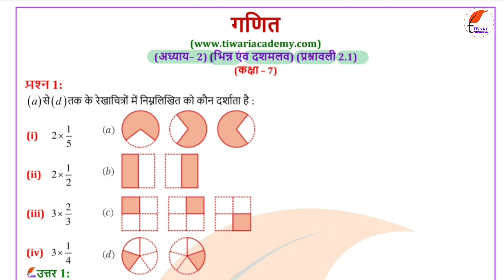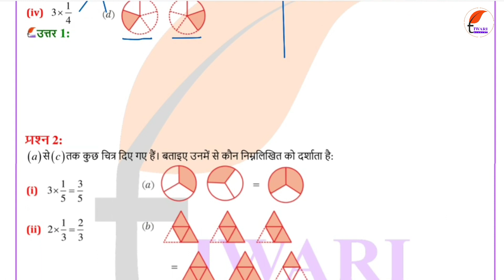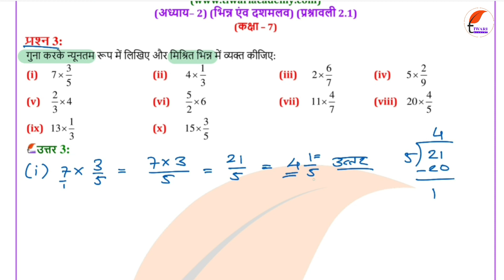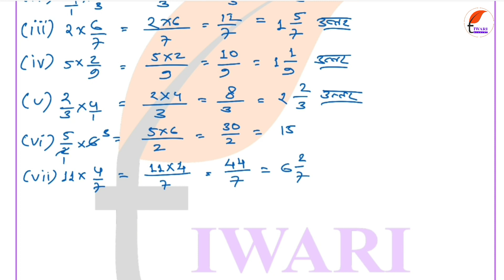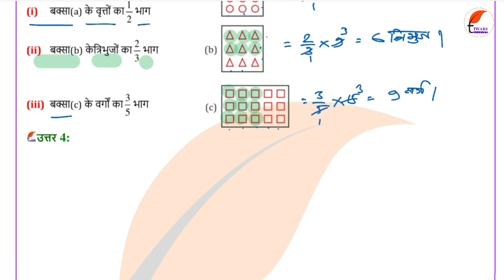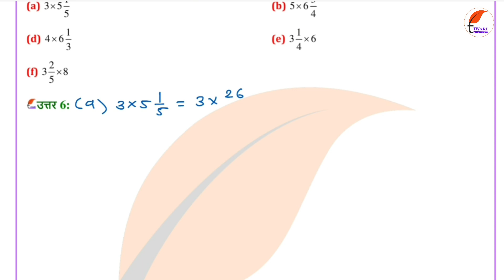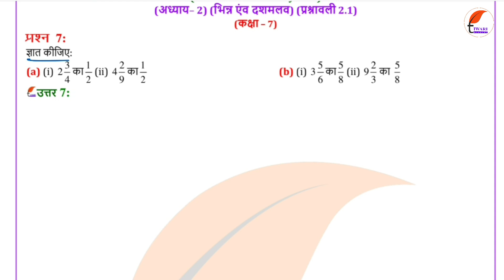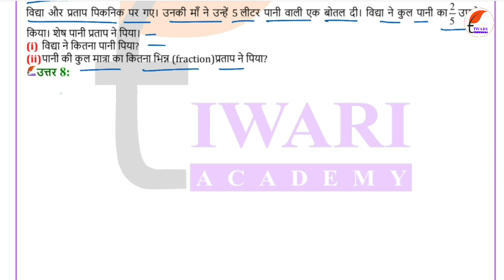NCERT Solutions for Class 7 Maths Chapter 2 Exercise 2.1 भिन्न एवं दशमलव in Hindi Medium.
NCERT Solutions for Class 7 Maths Chapter 2 Exercise 2.1 भिन्न एवं दशमलव in Hindi Medium. कक्षा 7 गणित अध्याय 2 प्रश्नावली 2.1 हिंदी मीडियम में यहाँ से प्राप्त करें. and get all the solutions.